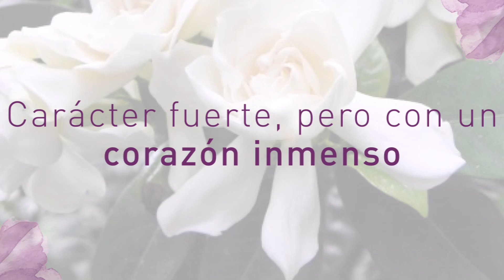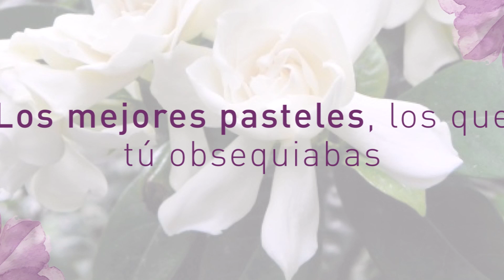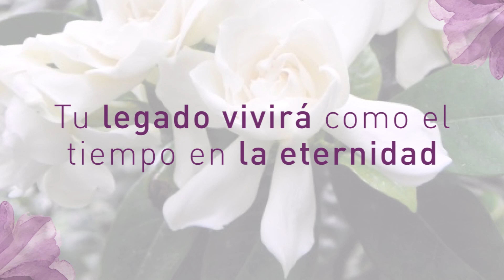Semblanza de vida Paulina Vadillo Pineda